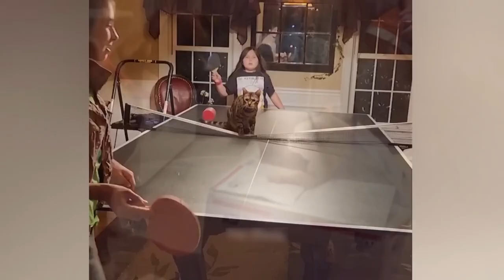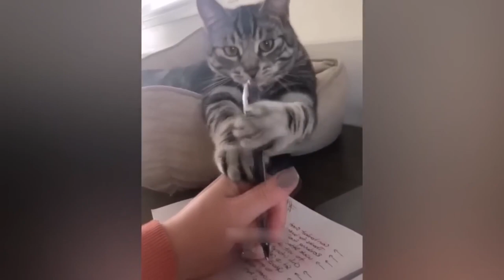Funny Animals Video 002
Welcome to the Funniest Animals and People in the World :)
We've selected the best of the funny and cute dogs and cats videos that will make your day better. Enjoy the funny dogs and cats reactions different situations that are common to us.
Try not to laugh. If you laugh, you lose .
If you can't help but laugh while watching this funny videos, please write about it in the comments. Enjoy watching our brand new videos 2023!